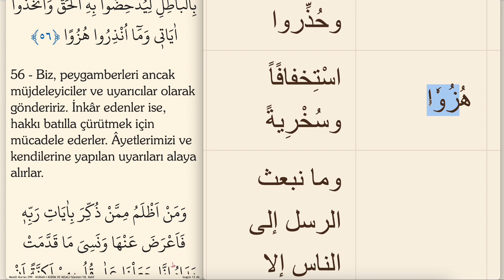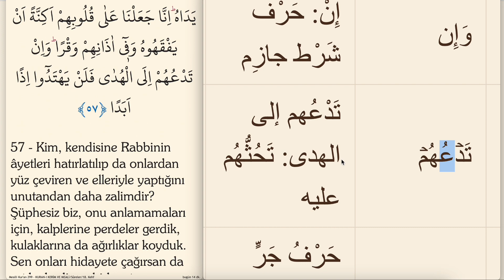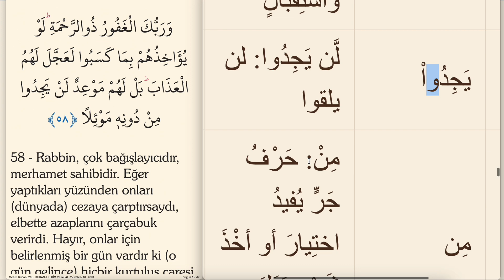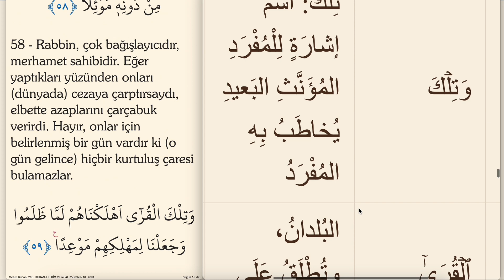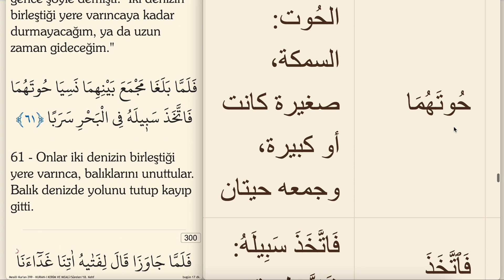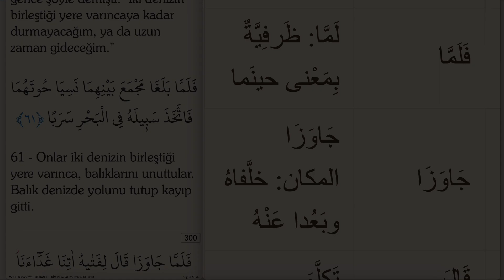ARAPÇA KELİME KELİME KURAN MEALİ 299.SAYFA (KEHF SURESİ 54-61)